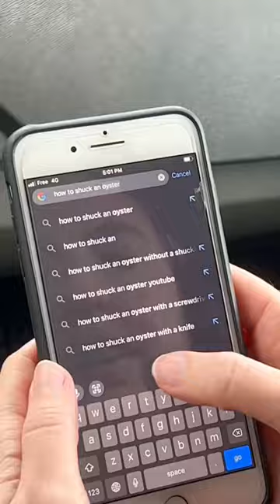When in France: Oyster Vending Machine